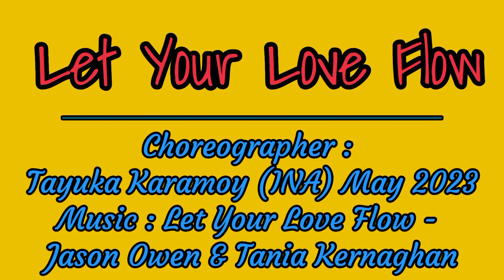Let Your Love Flow Line Dance||Demo by Tayuka Karamoy & Dancing Queen Dance Class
32 Count , 4 Wall

Beginner

Choreographer : Tayuka Karamoy (INA) Mau 2023

Music : Let Your Love Flow - Jason Owen _ Tania Kernaghan